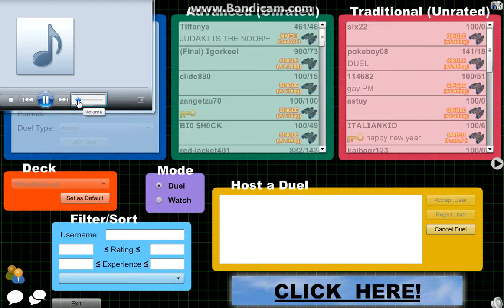YuGiOh101 Dueling Into The New Years (2013-2014) part5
Being that we are on the dawn of a new format and a new year. I decided to end 2014 with a BANG!
Skype: ADSPLAY FanChat
PSN: ADSPLAY101